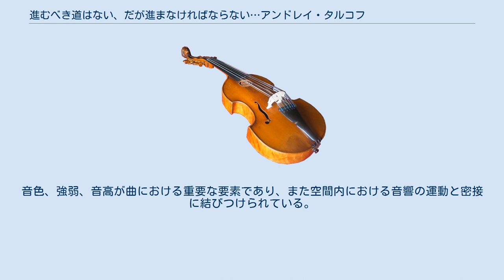進むべき道はない、だが進まなければならない…アンドレイ・タルコフスキー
null